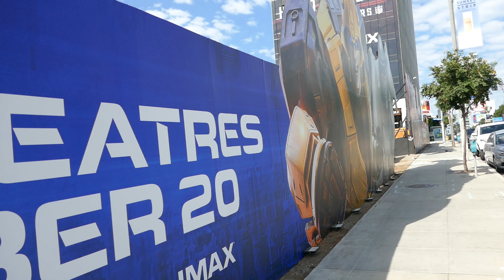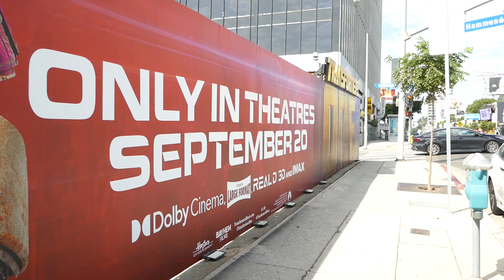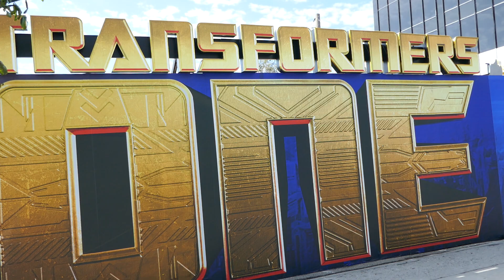Transformers One Billboard Block Los Angeles California USA Heatwave Hot Summer Chris Hemsworth